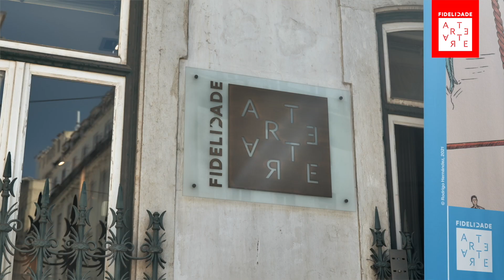Fidelidade Arte | Ciclo Território